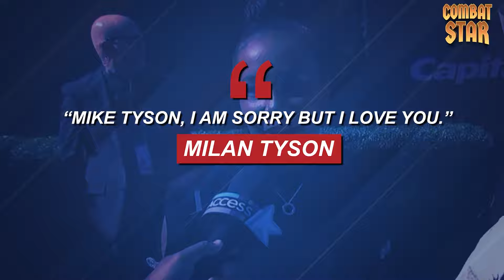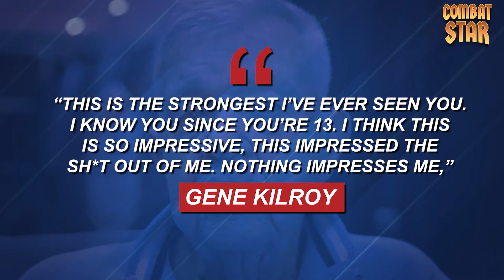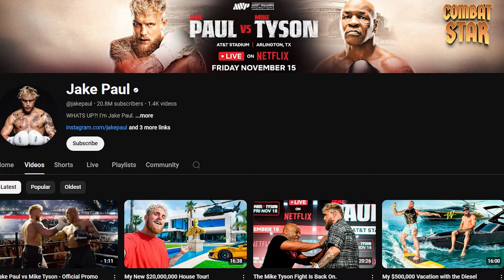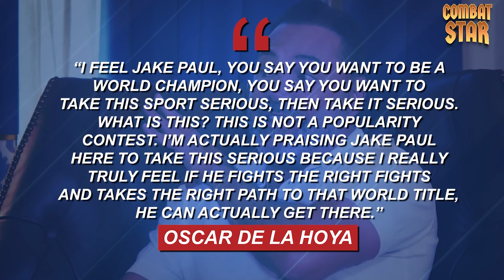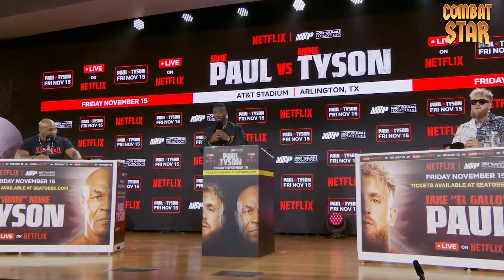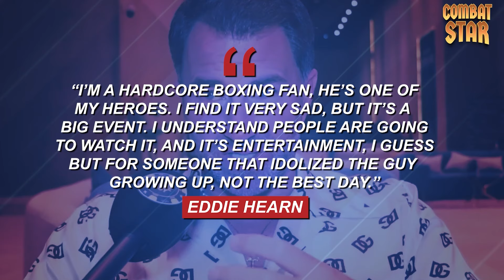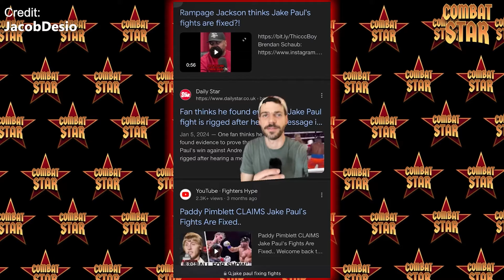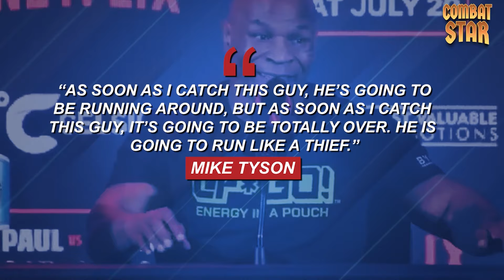Mike Tyson's Response on Jake Paul Making FUN of him and his Daughter!!!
On The Combat Star, We aim to create informative online content covering news/events in the Boxing, UFC, MMA & Fight world.